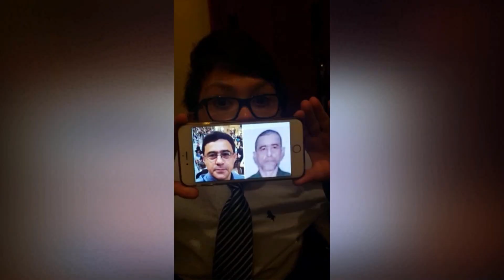La dictadura se roba el petróleo - Aló Buenas Noches - EVTV - 04/05/2019 Seg 1